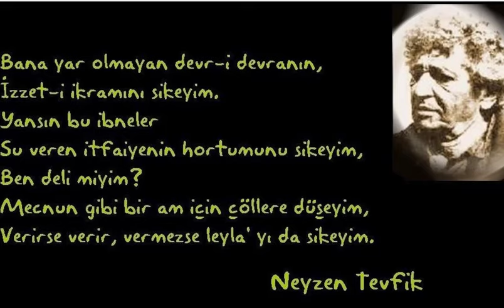Neyzen Tevfik Mecnun Şiiri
Neyzen Tevfik Mecnun Şarkı Sözleri

Yürü bre ehli deve endamını göreyim.
Sensiz geçen gecelerin ecdadını s*keyim.
Mecnun gibi top muyum bir *m için öleyim.
Leylayı da s*keyim mecnunu da s*keyim.
Bana yar olmayan karının izzetini itibarini s*keyim.
Yansın karıların alayı su veren itfaiyenin hortumunu s*keyim.
Düşmüşüz bir orospunun belasina,
Koymadik diye taaa *mının ortasina.
Kader böyle yazmış hatırasına,
Ben böyle hatiranin hikayesini s*keyim.
Kerem dagları deler bir *mcık uğruna,
Aslı gitsin de, ona buna vurdura.
Bir kari için değer mi hiç bütün bunlara,
Her taraf *mcık dolu mala iyi vurana.
Fuzuli *m pesine düştün gurbete.
*m serindir, *m derindir, şifa verir Millete.
Ye kebabı, iç şarabı, vur karpuz g*te.
Bu gidişle, yarrrağımı gidersin cennete.